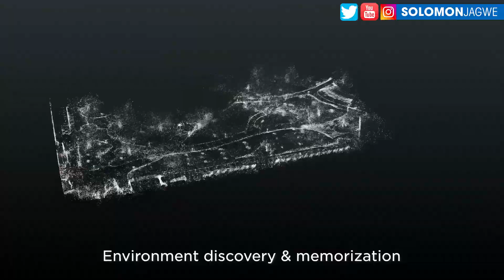Is this the End of Mocap Suits? Tesla Bot Using Xsens MVN Link Suit & Manus Gloves Mocap Data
Tesla Bot Using Xsens MVN Link Suit & Manus Gloves Data ~ In this video I am sharing some thoughts about something that caught my eye in the recent Tesla Bot demonstration. Maybe Mocap suits are not yet dead :)

Check out the Xsens MVN Suit at this ~ Learn more about the Manus Prime II Xsens at this

I am capturing my animations live in the Unreal Engine, using my Custom Unreal Engine Workstation from @Puget Systems Check out the specs at this